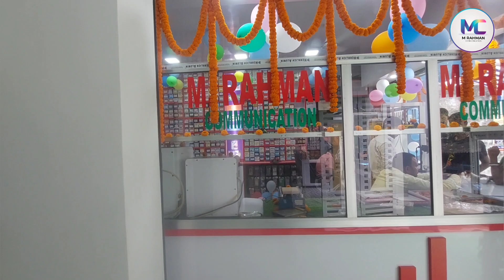M RAHMAN COMMUNICATION OPENING VIDIO